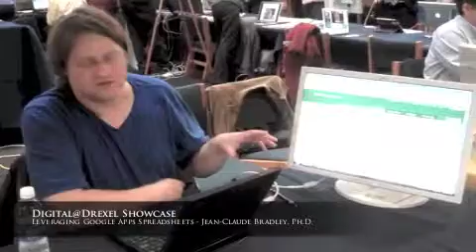Digital@Drexel Showcase- Leveraging Google Spreadsheets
Jean-Claude Bradley, Ph.D., describes the ways that he is using Google Spreadsheets in the classroom and beyond at the November 18, 2011 Digital@Drexel event.